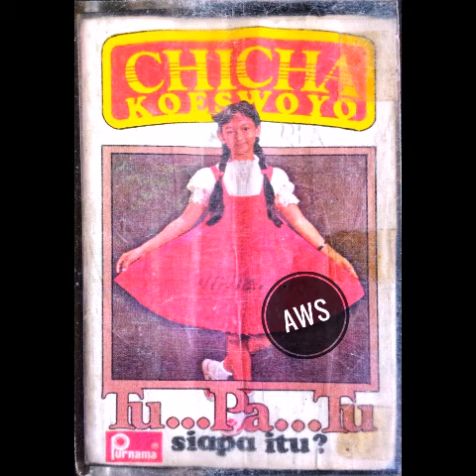Tu Pa Tu Siapa Itu - Chicha Koeswoyo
Ciptaan Nomo Koeswoyo
Produksi Purnama Record